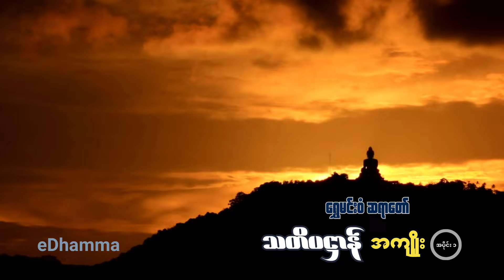ရွှေမင်းဝံဆရာတော် - သတိပဌာန်အကျိုး (၁/၁၀) တရားတော်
ရန်ကုန်မြို့၊ ဗဟန်းမြို့နယ်၊ ရွှေမင်းဝံသာသနာ့ရိပ်သာကျောင်းတိုက်ကြီး၏ ပဓာန နာယကဖြစ်တော်မူသော ရွှေမင်းဝံဆရာတော် - ဒေါက်တာဘဒ္ဒန္တသောဘန အဂ္ဂမဟာကမ္မဋ္ဌာနာစရိယ၊ အဂ္ဂမဟာသဒ္ဓမဇောတိကဓဇမှ ဟောကြားတော်မူအပ်သော သတိပဌာန်အကျိုး  (၁/၁၁) ကို တင်ဆက်ပေးလိုက်ပါသည်။